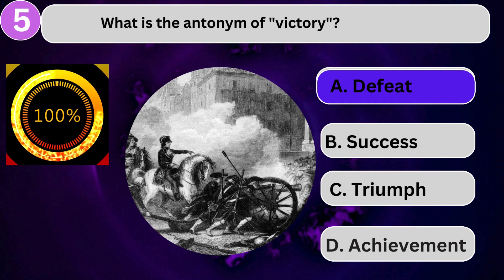English language test | English MCQ's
The questions should cover various aspects of English language skills such as grammar, vocabulary, comprehension, and literature. Ensure that each question has four options, with only one correct answer. Include a diverse range of topics to assess the students' understanding and proficiency in English."